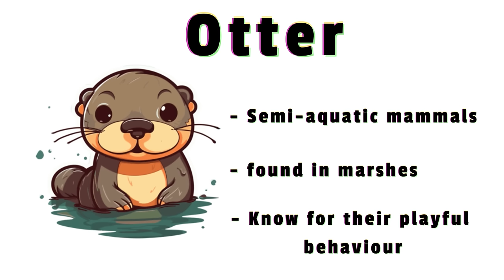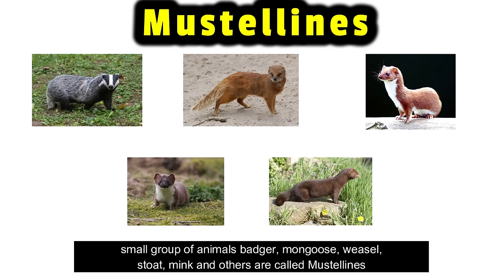mijbil the otter class 10 in English | mijbil the otter class 10 animation